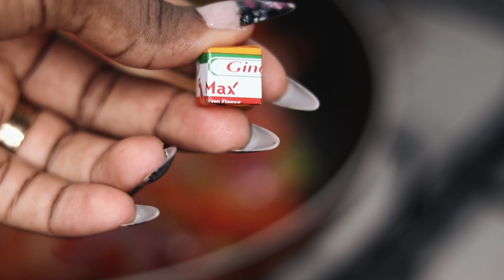I have never thought of cooking potatoes like this| Easy Hearty Dinner!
Another daily snippet of my cooking diary! Today, I'm whipping up a delectable potato stir fry – a simple yet flavorful dish that's perfect for any day of the week. Join me as I sprinkle in a dash of creativity, a pinch of love, and a whole lot of cozy vibes into the pot. I have never thought of cooking potatoes like this.

Get ready to be inspired and tantalized by the magic of home cooking!